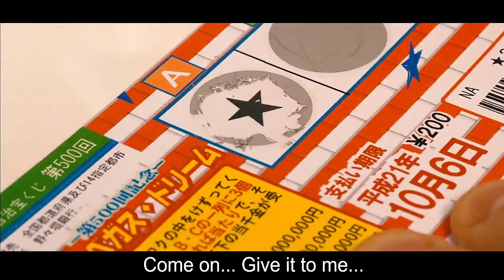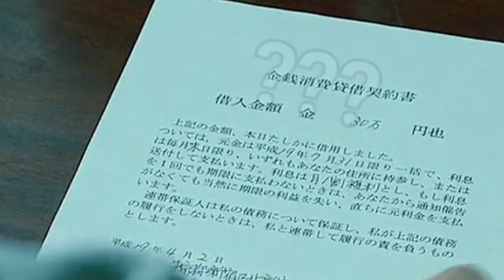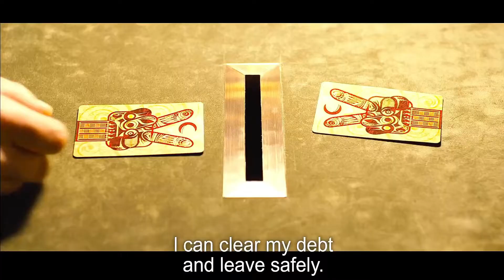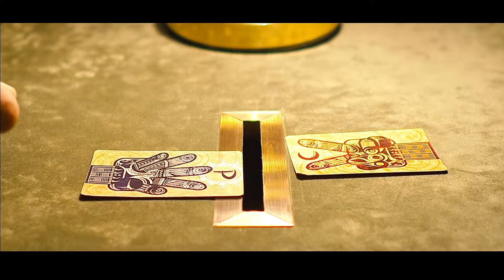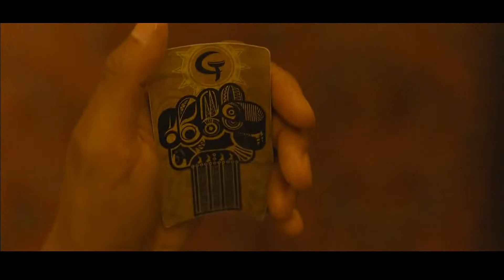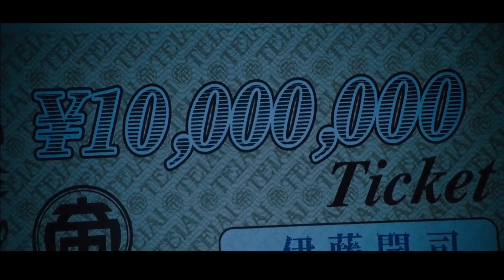They Have to Make it Across Without Falling to Clear Their Debt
Kaiji The Ultimate Gambler is a crazy Death Game movie that will have you on the edge of your seat from start to finish. Contestants gamble for their lives in order to grab the big jackpot. Can Kaiji make it to the end and take home millions?